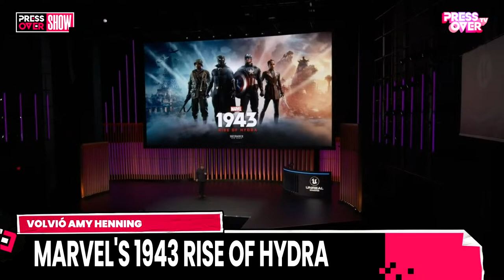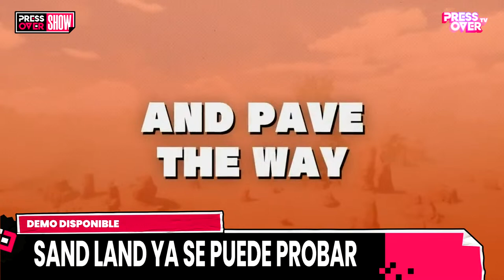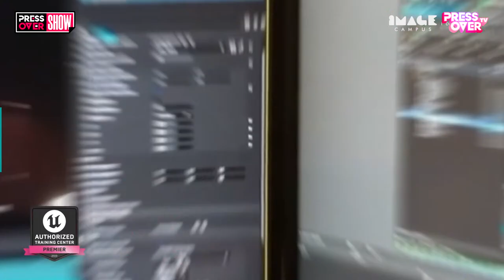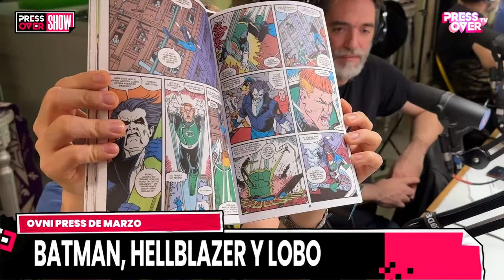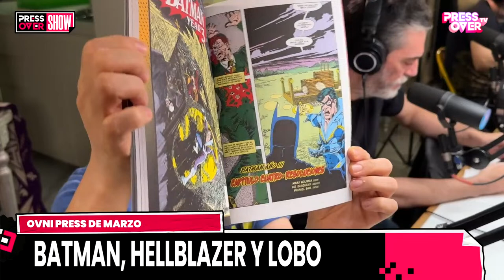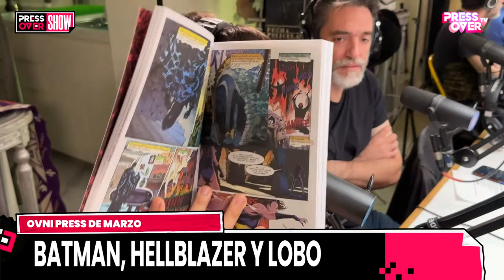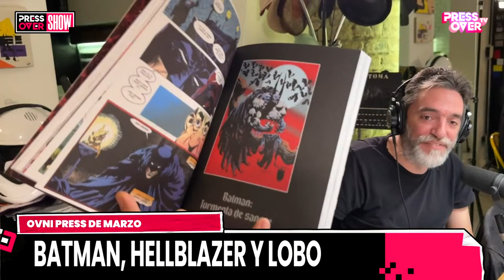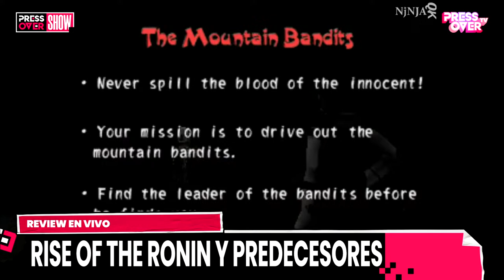Rise of the Ronin y los videojuegos de samurais - Press Over Show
Ya jugamos Rise of the Ronin, por lo que aprovechamos para contarte qué nos pareció y para hablar de sus mejores predecesores en esto de temática Samurai y Ninja.

Además, repasamos las noticias más grandes de la semana: el nuevo juego de Marvel con la directora de Uncharted, gameplay de Dragon Ball Sparking Zero, demo de Sand Land y mucho más.

Press Over Show sale en vivo por nuestro canal de YouTube todos los jueves de 20 a 22 hs. Y los viernes se sube a Press Over TV en Spotify.

00:00 Presentación
07:03 Marvel's 1943: Rise of Hydra
23:35 Dragon Ball: Sparking Zero!
28:53 Demo de Sand Land
34:30 Llega Diablo IV a Game Pass
45:25 3DJuegos Latam botones
50:44 Lanzamiento de OVNI Press
56:08 Press Over TV en Spotify
57:28 Rise of the Ronin y predecesores